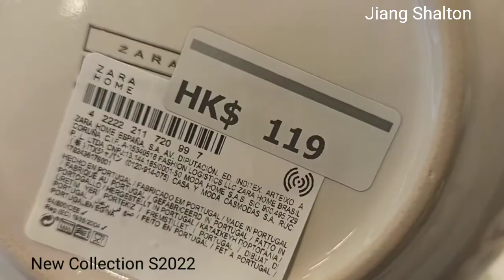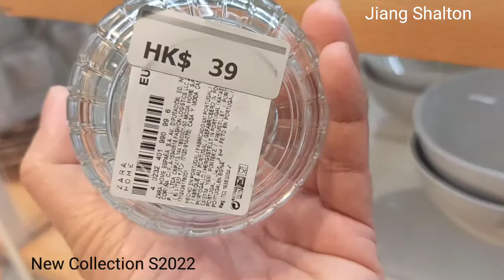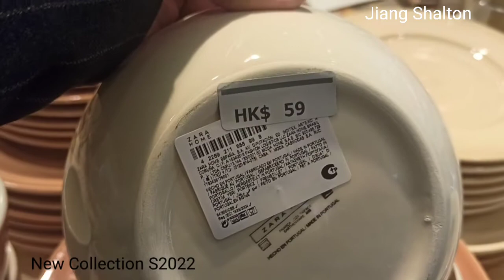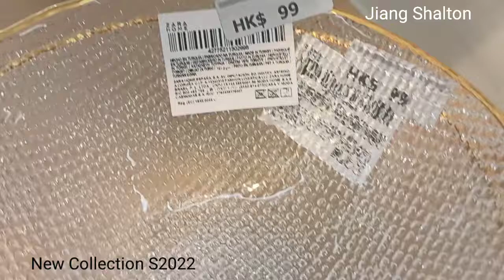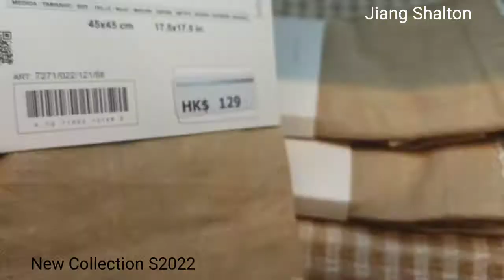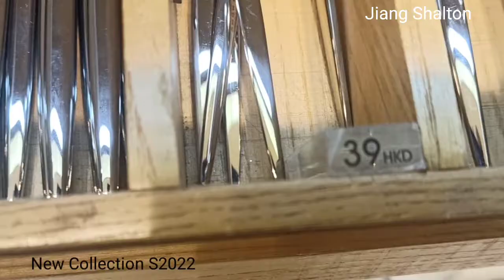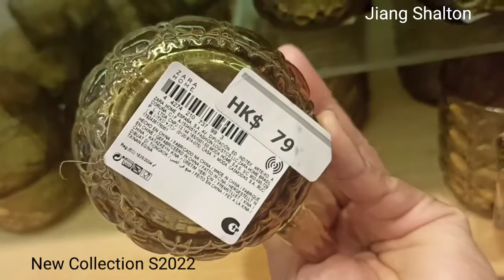ZARA HOME NEW COLLECTION S2022 | LUXURY KITCHENWARE COLLECTION | DINING HOME | SHOPPING WITH ME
ZARAHOME S2022 COLLECTION#LUXURY#KITCHENWARE COLLECTION#DINING HOME#SHOPPING WITH ME

No Copyright